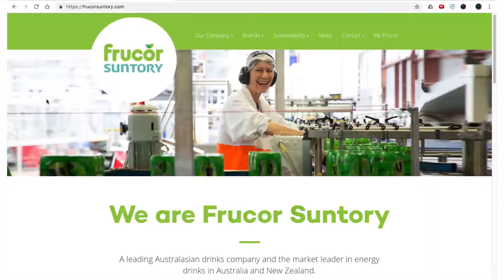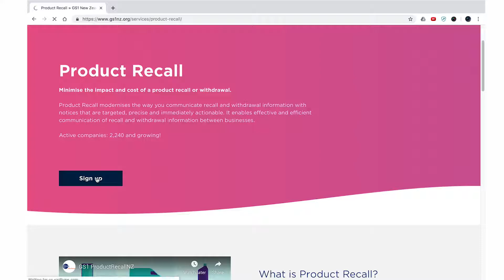GS1 ProductRecallNZ - Frucor Suntory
Elizabeth Faull from Frucor Suntory talks about their experience using GS1 New Zealand's ProductRecallNZ.